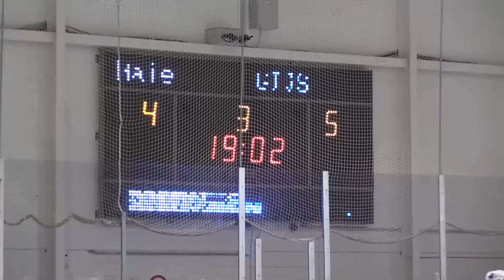Eishockey ECW Sande - GIJS Groningen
Kämpferisch gaben sie sich - die Spieler des ECW Sande.
Doch es reichte nicht ganz.